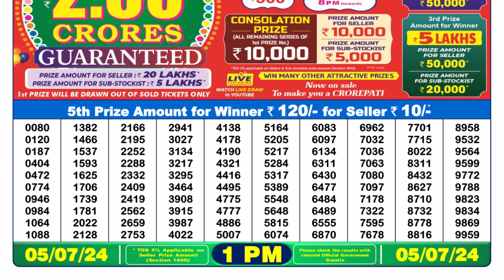Nagaland Lottery Sambad Live 1pm 05.07.24